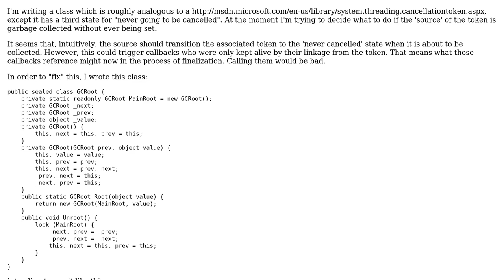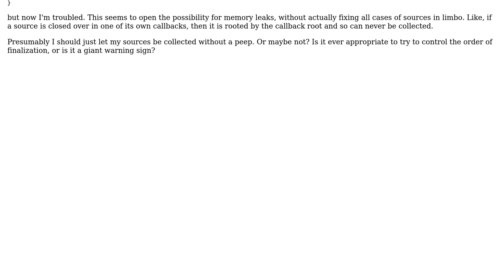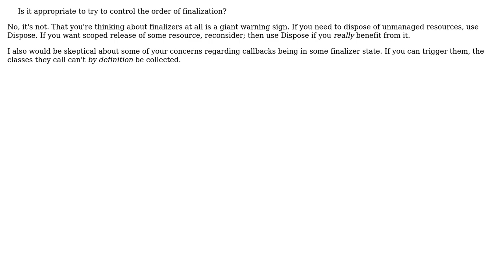Is it appropriate to try to control the order of finalization?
With thanks & praise to God, and with thanks to the many people who have made this project possible! | Content (except music & images) licensed under CC BY-SA | Music | Images & others | With thanks to user yannis user Telastyn user Craig Gidney and the Stack Exchange Network Trademarks are property of their respective owners. You are responsible for your own actions.